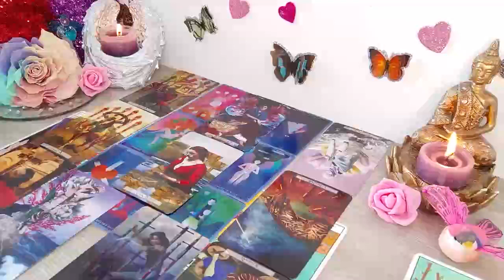CAPRICORN🔥🤯THEIR OPINION OF YOU HAS DRASTICALLY CHANGED SINCE YOU DID THIS!😱 MAY 2024 TAROT